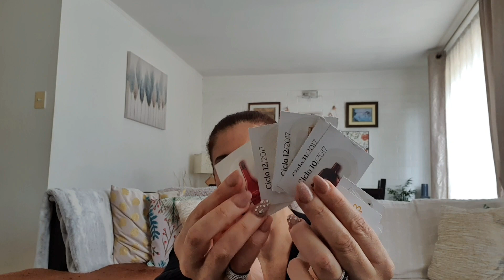¿Qué Hay En Mi Cartera? (Colaborativo) 👜